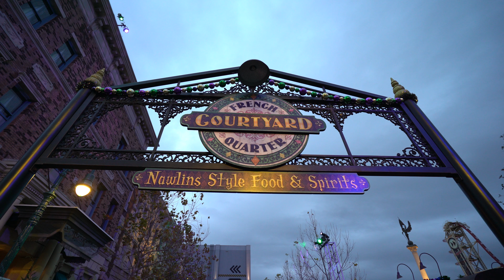Universal Mardi Gras 2018 Overview | Universal Orlando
Universal Mardi Gras is one of the best celebrations at Universal Orlando and features cajun and creole food, authentic New Orleans zydeco bands, plenty of beads during the parade, plus drinks and more!